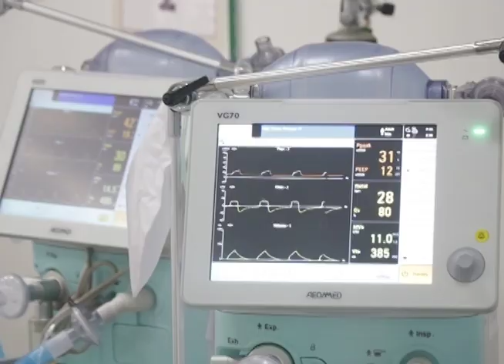Belizean Medical Congress Looks at Latest on COVID Treatments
Dr. Wright said that from this past Monday and for the next four days, Belizean doctors are engaged with their international counterparts in the Belize Medical and Dental Association’s thirty-seventh Medical Congress discussing medicine and the coronavirus.  What doctors abroad have been witnessing and coming up with to treat their patients could be of relevance to Belize in the way we respond to our approach the treating our COVID patients, the medical practitioner indicated.